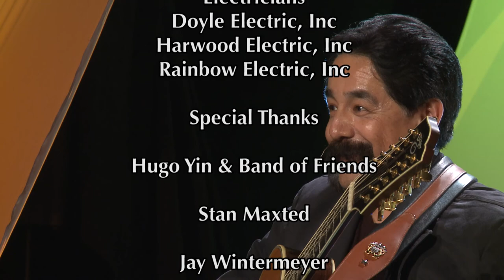9. "Comparte la Vida/Share the Life" with Jose V. Rojas—Yakima, Washington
9. "Comparte la Vida/Share the Life" with Jose V. Rojas—Yakima, Washington
Executive Producer
Todd Gessele

Video Engineer & Production Audio
Richard Crowley

Lighting Director
Tim Adams of
Timato Productions

Stage Design
Todd Gessele

The Opener
Jay Wintermeyer

Camera & Grip
Joe Baker

Outreach Planners
Walter Pintos-Schmit
Vania Schimpf
Ramon Canals

House Audio
Daniel Kochanowski
Israel Ortega

Electricians
Doyle Electric, Inc
Harwood Electric, Inc
Rainbow Electric, Inc

Special Thanks

Hugo Yin & Band of Friends

Stan Maxted

Jay Wintermeyer

The Students and Faculty
of
Tri-Cities Jr Academy

Walla Walla Valley Academy

Season Performance Hall Staff

Motorhead Mechanics in Tri-Cities

Penske Truck Rental

Crew Meal Caterers

Local Pastors & Many Volunteers

Produced for the Upper Columbia
Conference of Seventh-day Adventists
by the North Pacific Union's Office of
Communication